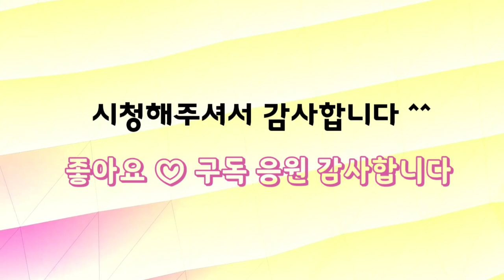다육더하기(2) 새로 입고된 예쁜 다육이 둥근잎비취후리데 알바니 칠복신 아쿠아리스 오뜨뿌띠 연두장미(7천원)